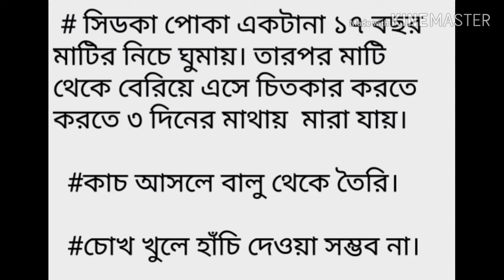এই তথ্য গুলো না জানলে, পস্তাবেন।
গুরুত্বপূর্ণ কিছু তথ্য।